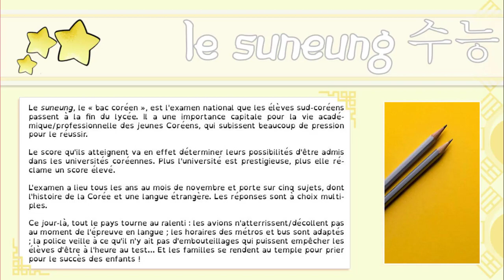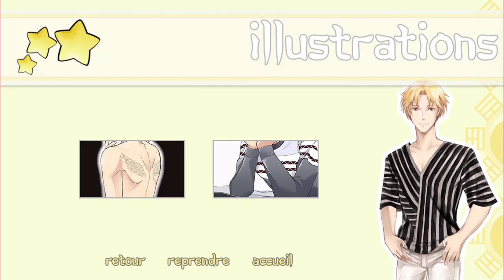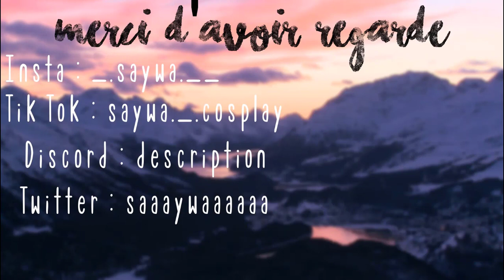En route pour le concert de 3rd Star ! - I-dolls #4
♥ Résaux ♥
DevianArt : Saywa

♥ Credits MMD ♥

Model(s) :
motion :
effect :
background :